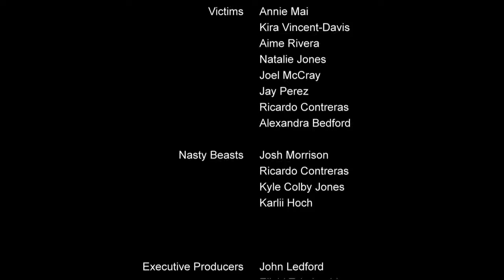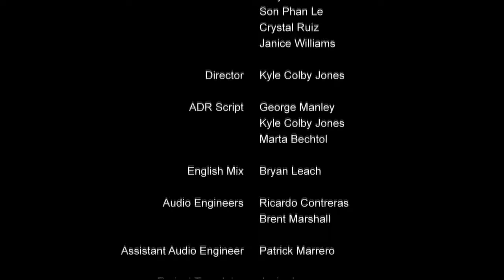GATE - The Self-Defense Force Tradition Of Combating Kaiju! [ENG DUB][4K60FPS]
Anime: Gate: Jieitai Kano Chi nite, Kaku Tatakaeri
             ゲート 自衛隊 彼の地にて、斯く戦えり
Episode 3/ Fire Dragon

Original Work: Takumi Yanai (Published by AlphaPolis)
Story Editor: Tatsuhiki Urahata

Character Designer: Jun Nakai
Gun Designs: Yu Aoki
Sound Director: Yukio Nagasaki

The video footage is from the original Blu-ray.
Blu-ray Produced by: Sentai Filmworks
Executive Producers: John Ledford, Eiichi Takahashi
Production Manager: Son Le
Production Coordinator: Janice Williams
Packinging & Menus: Keiwing Chong